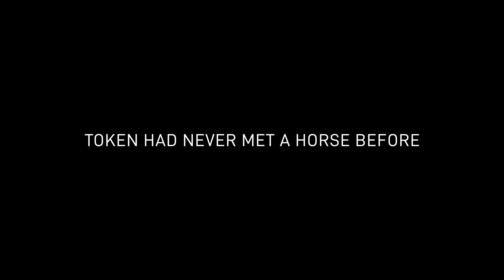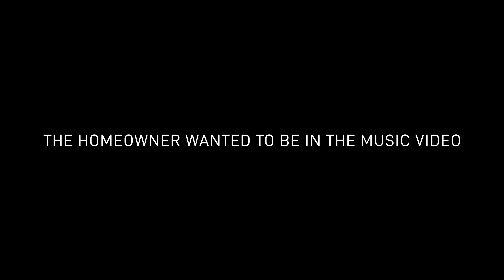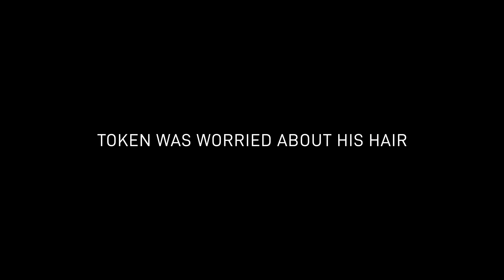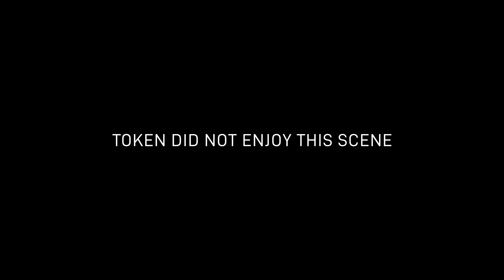Token - High Heels (Behind The Scenes) ft. Rico Nasty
Beat produced by Mathias Tyner, Nox Beatz